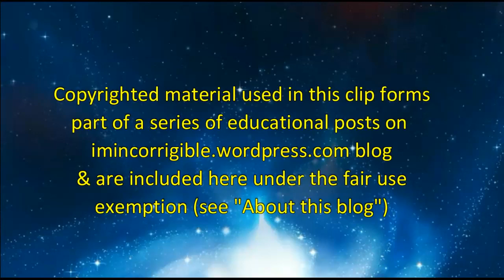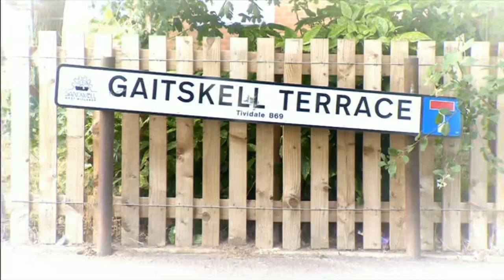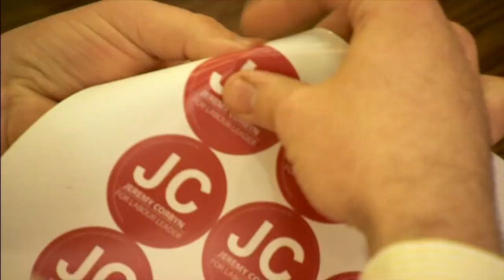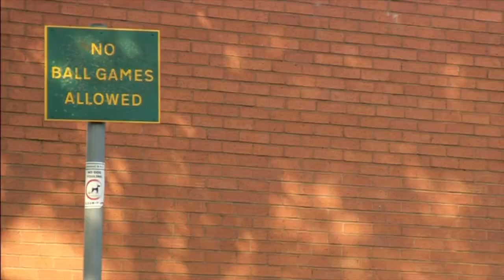Stop Jeremy Corbyn! Yvette Cooper & the ABC campaign go into overdrive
Newsnight 13 August